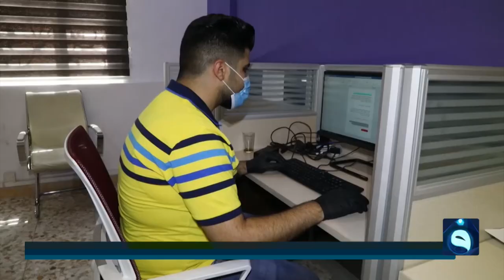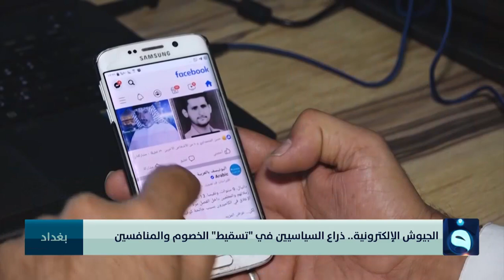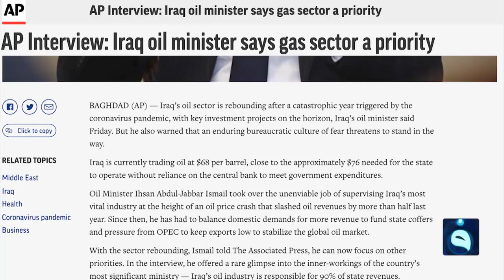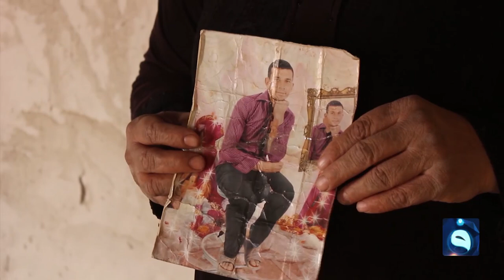نشرة أخبار الثامنة من قناة الفلوجة مع سؤدد طارق 12-6-2021